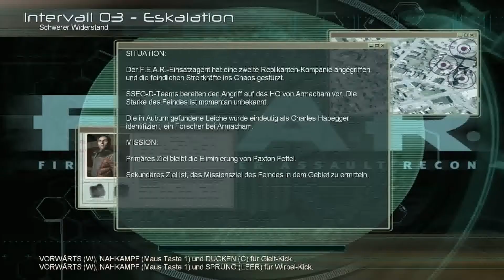Let's Play Fear [Blind] - Sie wurden getötet - Teil 06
Unser erstes Einsatz für das Fear-Team!
Wir sind der Neue, der noch nichts von all den Schrecken ahnt, was er sehen wird.
Denkt ihr, ihr haltet diesen Druck stand?
Dann schaut es euch am besten an und stellt euch eurer Angst!
Also im Moment scheine ich mich wirklich etwas schwer mit den Gegner zu tun.
Ich gehe zwar irgendwie strategisch ran, aber baue imemr so einen Mist :D